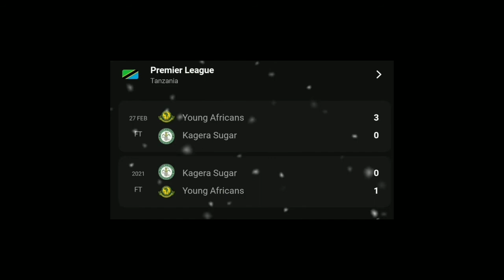🔴Live ,Kagera sugar vs Young Africans,,13 November 2022